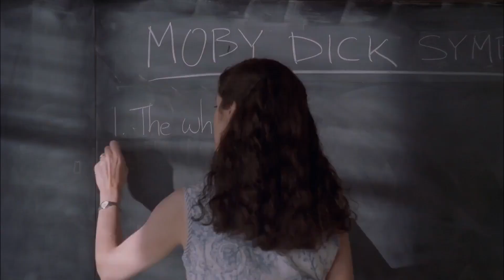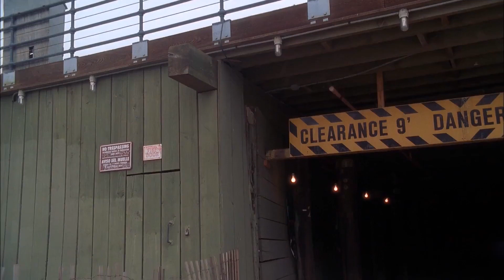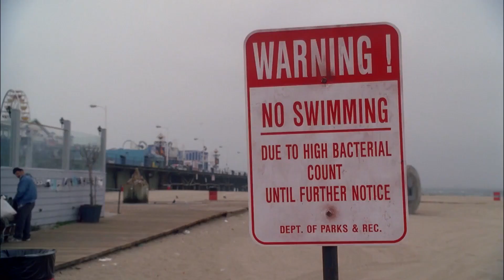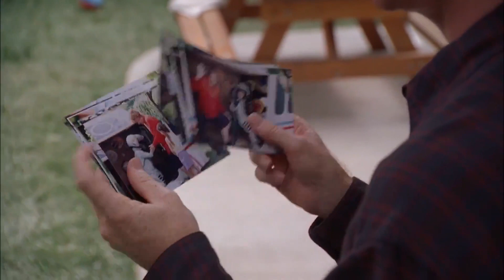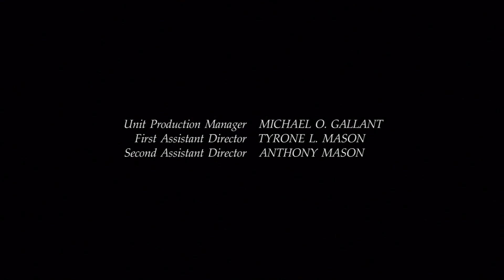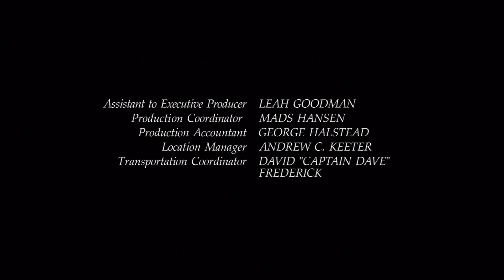The Last Dance (2000) Maureen O'Hara, Eric Stoltz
Helen Parker, a retired high school teacher, is unexpectedly reunited with former student Todd Cope and winds up teaching him the value of living every day to the fullest.